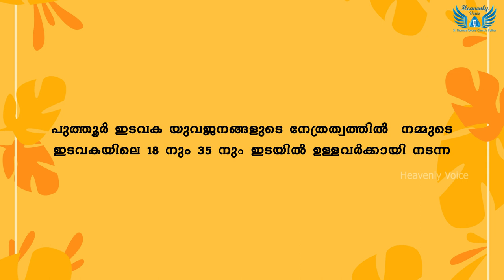യുവജനങ്ങളുടെ നേതൃത്വത്തിൽ നടന്ന Bottle Art Contest Best participation | Heavenly Voice Puthur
An Initiative of St. Thomas Forane Church, Puthur |
Heavenly Voice | The Voice From Heaven